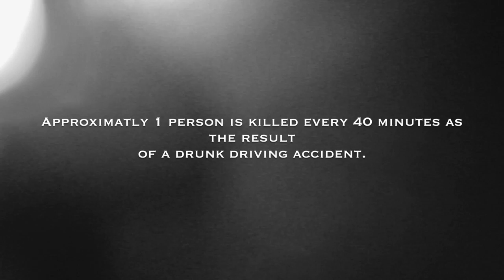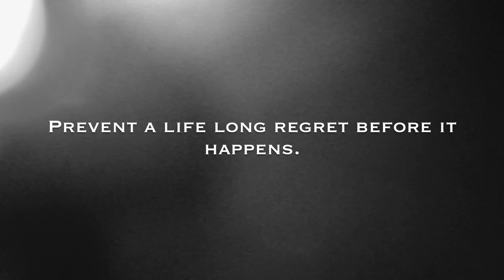2016 Words to Be Heard Scholarship Winner - Benjamin Crawford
Benjamin Crawford, a senior at Purchase Line Junior/Senior High School and a resident of Clymer (Indiana County), was awarded $5,000 after being named runner-up of the 2016 Edgar Snyder & Associates "Words to Be Heard" Scholarship Contest.

Benjamin's video follows two men over the course of one night: one, a loving brother driving home to his family, and the other, a young man deciding whether or not to drive home drinking. The video ends with a crash caused by the drunk driver, showing the effects drinking and driving can have not only on those on the road, but also the families of those hurt.